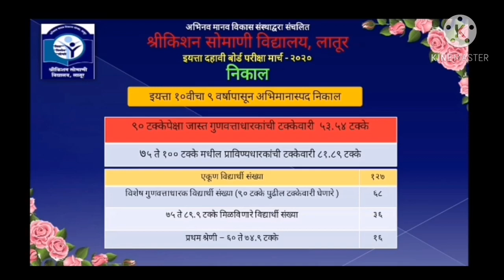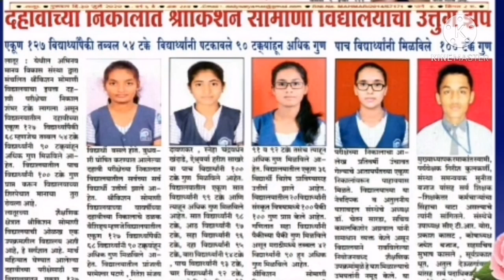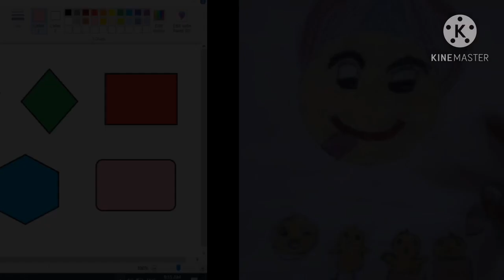संस्था वर्धापन दिनानिमित्त माहितीपट